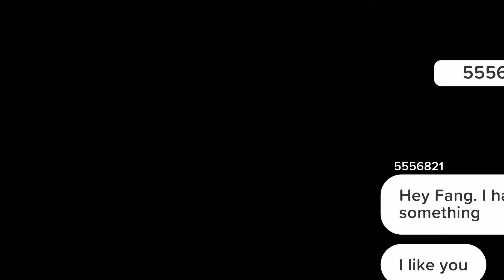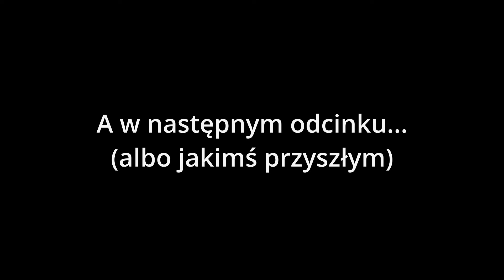Najgorsza Gra 2023, Dekady oraz MOJEGO ŻYCIA - Goodbye Volcano High Recenzja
Oto recka najgorszej gry w jaką grałem do tej pory.
Mam nadzieję, że moje cierpienia podczas robienia tego materiału nie pójdą na marnę.
Miłego oglądania. :)